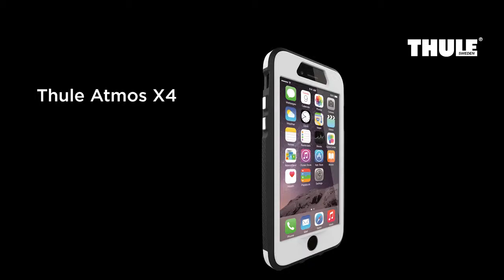Funda Thule Atmos X4 para iPhone 6, 6s, 6 Plus y 6s Plus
Protección máxima a prueba de golpes para un iPhone, diseñada profesionalmente en forma de funda ultraplana. El protector de pantalla StratoShield ofrece una protección contra impactos 5 veces superior en comparación solo con la pantalla.